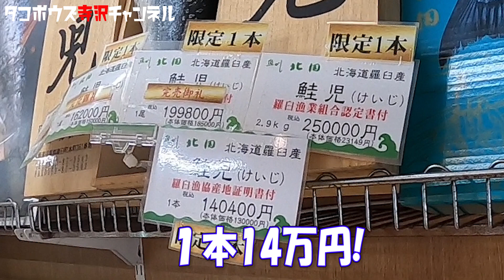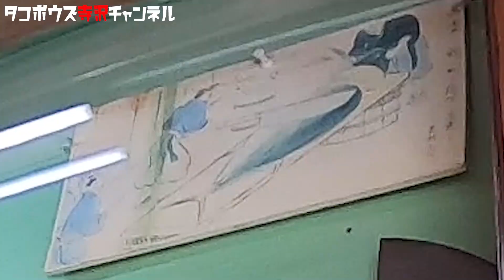哀川翔オフィシャルYouTubeコラボ企画「築地場外散歩withタコボウズ」前編【東京・築地】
アニキこと俳優哀川翔（58）がタコボウズ寺沢と築地場外をぶらりと散歩した。「おいしい朝飯を食いたい」というテーマで、場外の路地裏をぐるんとまわった。もちろん、訪れた先ではアニキ来訪はヒ・ミ・ツ。突然、哀川翔が来店したら、どんな表情になるのか、そこら辺も注目してください。「タコボウズ寺沢チャンネル」とアニキの「哀川翔　ビデオログ」のユーチューブでは初のコラボでーす！